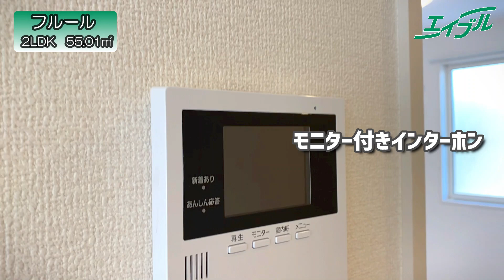【岡山方面へのアクセス良し！】オール電化住宅☆ペットとも住めます！！【フルール】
岡山市北側で便利になってきた辛川市場☆
西バイパスも近くにあり岡山方面へのアクセスもよいです♪

00:00 物件外観
00:41 玄関
01:33 階段
02:00 廊下収納
02:24 洋室1
03:10 洗面脱衣所
03:38 バスルーム
03:55 トイレ
04:23 キッチン
05:14 設備
05:27 リビング
05:54 洋室2
06:49 バルコニー
07:20 物件詳細
07:39 おすすめ物件動画

◆物件詳細◆
物件名：フルール
築年月：2021年3月完成
間取り：2ＬＤＫ　55.01㎡

◆立地◆
備前一宮駅まで徒歩7分
マルナカ一宮店(スーパー)まで1900m
ザ・ビック岡山一宮店(スーパー)まで1900m
ローソン岡山辛川市場店(コンビニ)まで600m

こちらの物件に気になる方は物件詳細ページをご覧ください。

【使用音源】
DOVA-SYNDROME,効果音ラボ,On-Jin～音人～,フリー効果音素材 くらげ工匠,キラキラ効果音工房,
効果音辞典,ニコニ・コモンズ,OtoLogic,MusMus,魔王魂,Pixabay,YouTubeオーディオライブラリー

detail/4112727